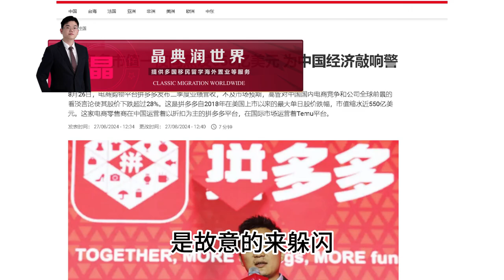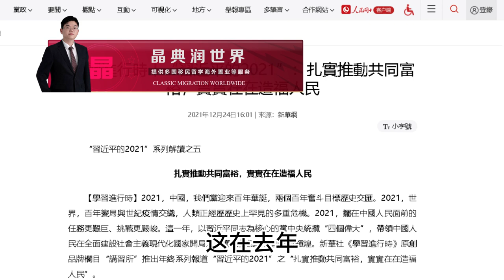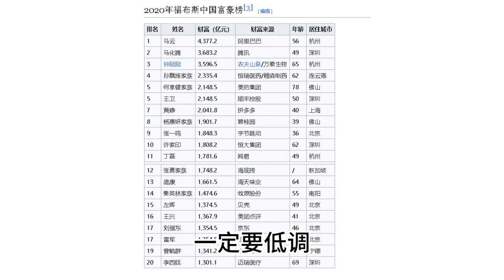绝对不能成为最富有的人